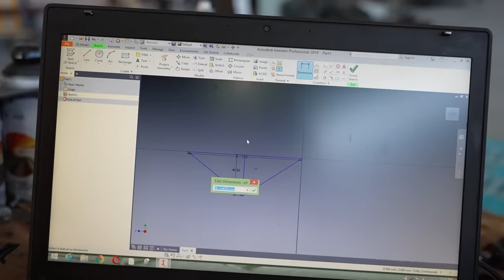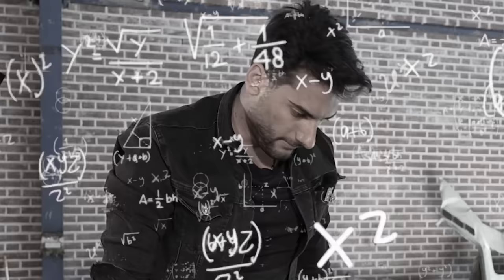مثل میباخ رنگش کردم 😂 مراحل ساخت تریلی ۲۰۶ قسمت چهارم 😎| Car towing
در این ویدئو مراحل ساخت یدک‌ کش رو بهمراه چالش های آن تماشا کنید. ویدئوی قسمت اول و دوم و سوم رو اینجا تماشا کنید:

 پژو206
موتر
rac towing cost,
junk car towing near me,
junk car towing,
car removal near me,
towing and locksmith near me,
best roadside service,
mustang towing,
nearest wrecker service,
b & w towing